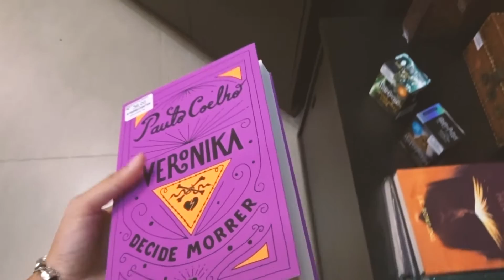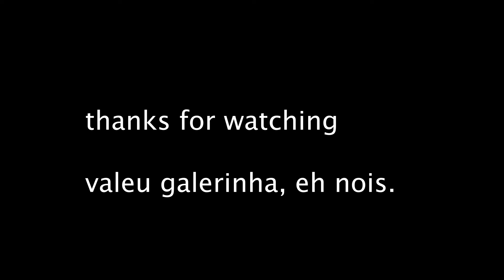{2018} O TUMULTO ANTES DE VIAJAR PRA DISNEY!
oie genti.
a clarinha viajou em 2018 e pensei em compartilhar essa pré viagem com vocês! esse vídeo já tinha sido postado e resolvi colocar no ar de novo.. caso eu tenha falado algo ofensivo ou que não condizem com a vivi de hoje, relevem okei? hahaha amo vocês :)